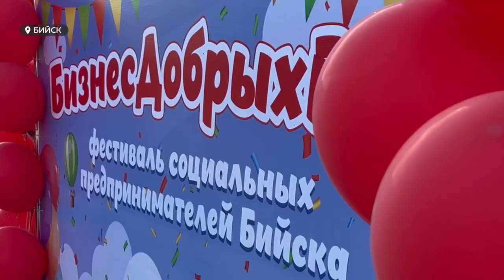В Бийске прошел фестиваль "БизнесДобрыхРук"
"БизнесДобрыхРук". Фестиваль под таким названием прошел накануне в Бийске. Где горожане смогли поближе познакомиться с компаниями, занимающимися социальным предпринимательством.